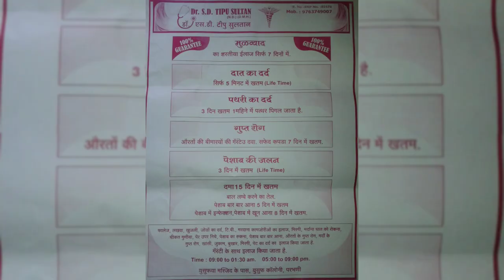Badmash khabiz jin ......